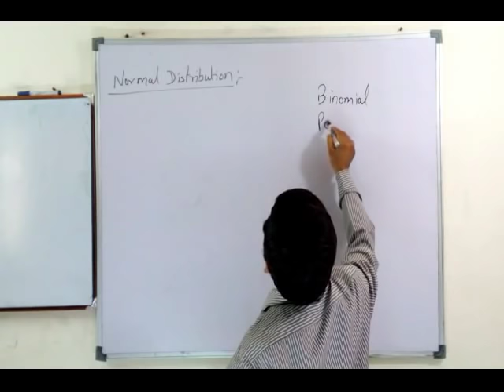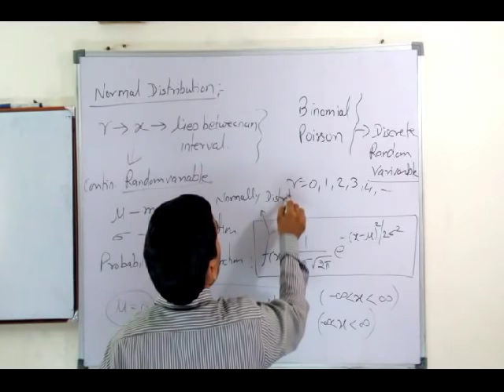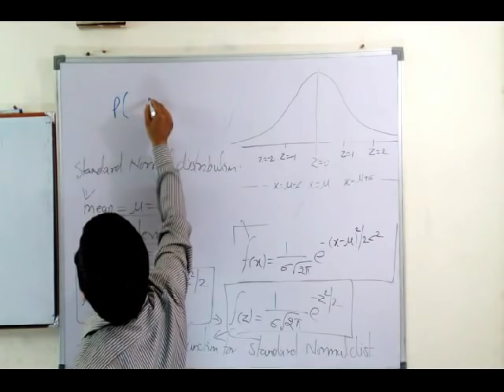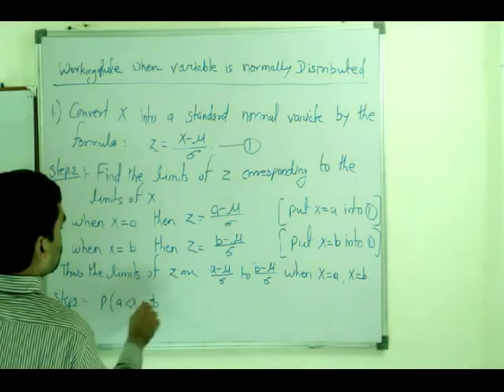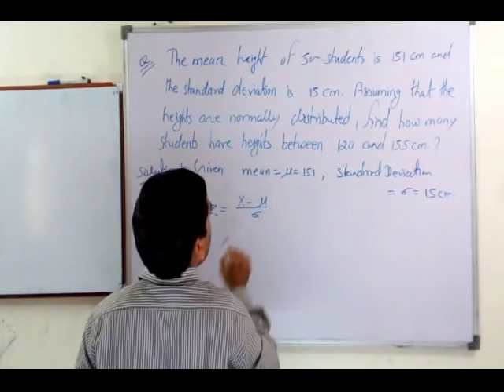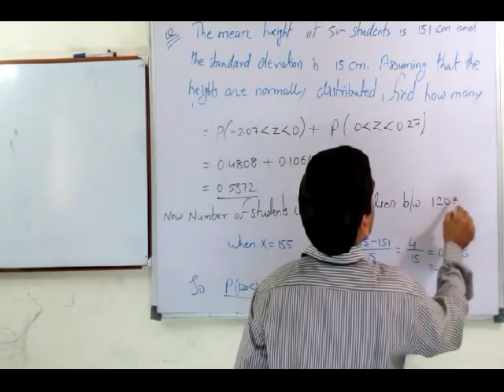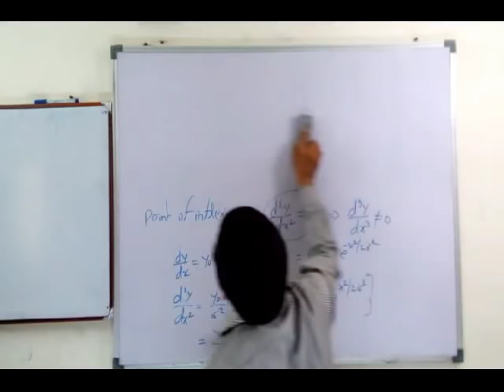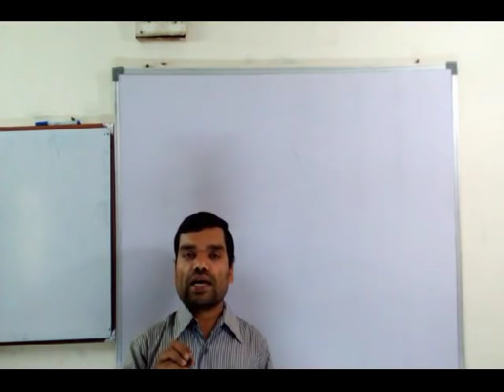Normal Distribution in Hindi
This video covers following topics of unit-5 of M-III:
1. Definition of Normal distribution
2. Problems on Normal distribution
For any query and feedback, please write us at:
We also request  you to Make full use of this lockdown and learn with our associate activity channels.